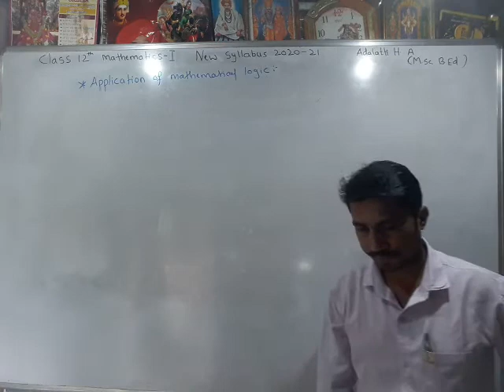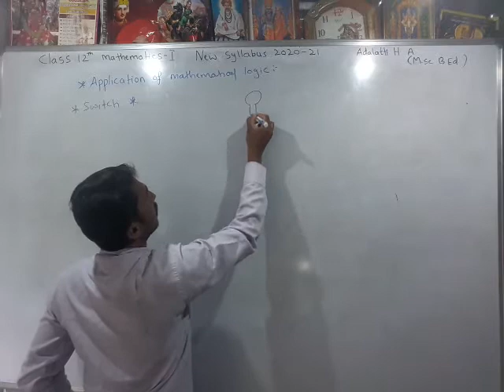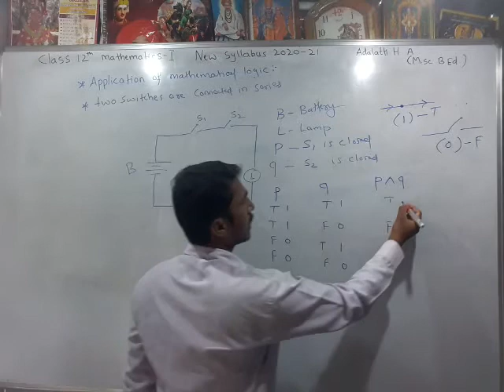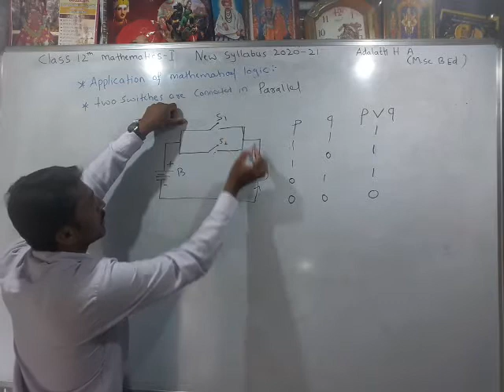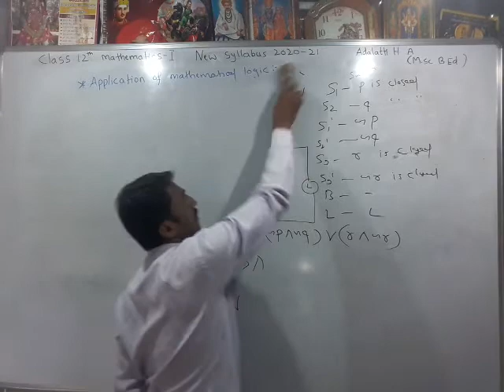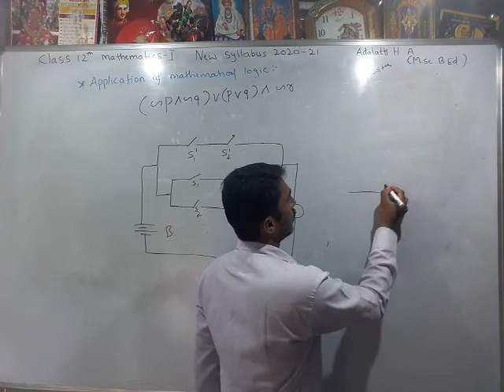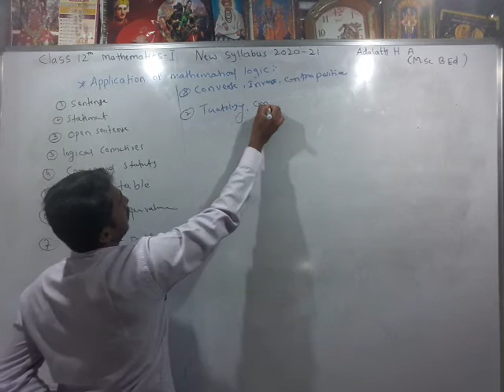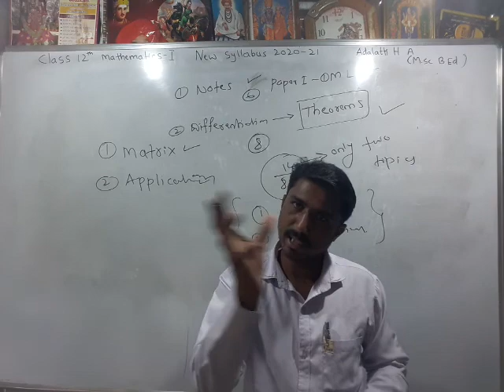Adalatti sir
Mathematics -I mathematical logic part 6 Application of mathematical logic New syllabus 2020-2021